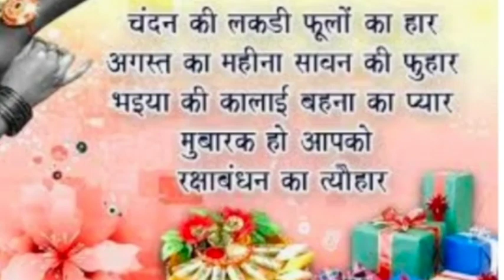Happy Rakhabandhan WhatsApp status video 2020/ Best Rakhi WhatsApp Status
Happy rakshabandhan